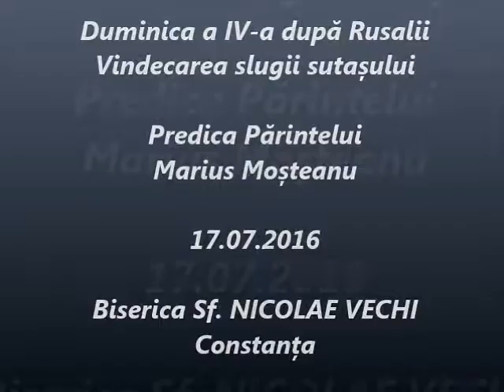Vindecarea slugii sutașului - Predica Părintelui Marius Moşteanu - 17.07.2016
Duminica a IV-a după Rusalii - Vindecarea slugii sutașului - Predica Părintelui Marius Moşteanu de la Biserica Sf. Nicolae Vechi din Constanţa - 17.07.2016